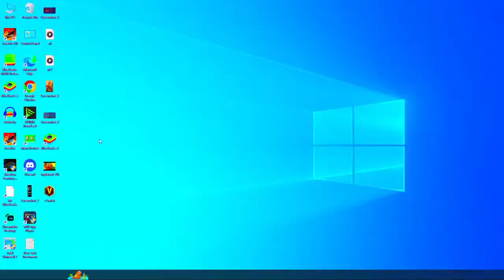🔴Hardest Gmaeplay🔴 Onok Gaming Is Live🔥 LETS GO !! 1k🙌✔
Free Fire Top Country:
1.Garena Free Fire Indonesia Live
2.Garena Free Fire Brazil Live
3.Garena Free Fire India Live
4.Garena Free Fire Singapore Live
5.Garena Free Fire Thailand Live

Free Fire Live Streamer:

@NOBRU Viver
@Ujjwal Live

🖐️ Tags Ignore 🖐️

Ненужные теги: xxxtentacion, empire, rap, bad vibes forever / empire, hip hop & rap, xxx, look at me, lil pump, music, bad vibes forever, sad, sad!, juice wrld, members only, hope, music video, 2017, hip-hop, the, ski mask the slump god, エックスエックスエックステンタシオン, revenge, ?, llj, jmp, hip hop, jocelyn flores, wishing well, ski mask, tentacion, икстентасион, xxxtentacion tribute, pop, lil wayne, live, wifisfuneral, official, rip, jahseh onfroy, yung bratz, 2019, trap, jahseh, jesus honcho - infatuated (official music video), emotional rap, yung bratz xxxtentaction, elevator, yung bratz xxxtentacion, elevator xxxtentacion, yung bratz lyrics, xxxtentacion songs, infatuated, xxxtentacion yung bratz, yung bratz artist, arms around you song, arms around you, sway lee, arms around you tribute, rap music, pop music, proudcatowner, xxx tentacion, hip hop music, armaroundyou, armsaroundyou, yung bratz rap, yung bratz song, elevator audio only, yung bratz audio only, yung bratz new song, lilpump, swaelee, maluma, pump, xxxtentacion original, miami, новая песня, альбом, новый альбом, cover, клип, плагиат, rauf faik я люблю тебя, rauf faik альбом, рауф и фаик плагиат, украли песню, кавер, рауф и фаик детство, rapper, murder, cbs 4 news evening, infinite militia, rauf faik, рауф и фаик,ik - детство, детство, рауф фаик, rauf faik из за тебя, байт, xxxtentacion live, concert, rolling loud, 88rising, tour, denzel c..., save me (audio), eminem rip donald trump, eminem diss donald trump, втренде, новый клип, украли у тентасьона, тентасьон, rauf faik плагиат альбома, naruto vs sasuke, naruto, amv, save me, xxxtentacion - save me (lxry remix), 1 hour, 1hour, loop, xxxtentacion - save me, lil peep, hand, react to xxxtentacion death, react to xxxtentacion, rappers react, xxxtentacion killed, react to xxxtentacion dead, club, helping, pompano, cinema, hour, one, joey bada$$, the remedy for a broken heart, heart, broken, ジョーイ・バッドアス, infinity (888), legend's never die, legends never die, インフィニティ (888), for, remedy, download, mp3, listen, seamless, video, replay, beats, beat, long,